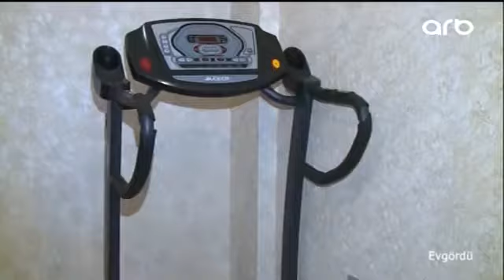Rahidə Baxışova - Evgördü 05 02 2017 - ARB TV